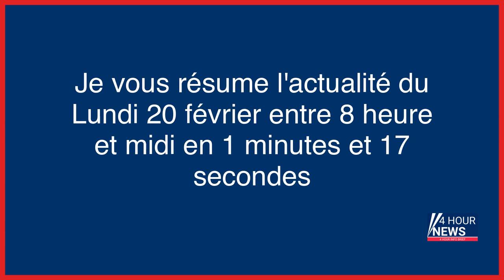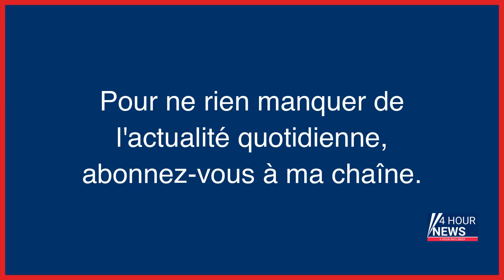Résumé de l'actualité du jour : Lundi 20 février entre 8h et midi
- Un an de l’invasion de l’Ukraine : s’étreindre pour ne pas oublier
- Guerre en Ukraine, en direct : l’offensive russe a commencé depuis plusieurs semaines, estiment les analystes
- Mort de Daniel Roche, historien éclairé de l’Ancien Régime
- Réforme des retraites : trois jours après la fin de l’examen à l’Assemblée, les insoumis toujours sous le feu des critiques
- Matsumoto et ses influences européennes
- Essonne : jusqu’à cinq ans de prison pour les agresseurs d’un ado de 16 ans, laissé pour mort sur un parking
- Joe Biden en visite surprise à Kyiv un an après le début de l’invasion russe en Ukraine
- A Addis-Abeba, le traditionnel sommet-boule à neige de l’Union africaine
- Pédopornographie, accident, stupéfiants : tout comprendre aux différentes affaires Pierre Palmade